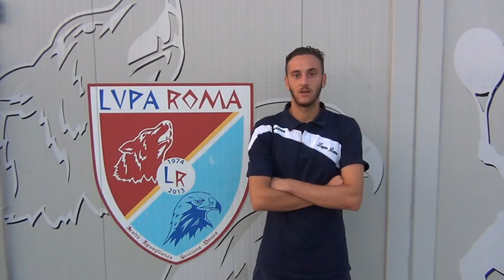Lupa Roma-Sporting Città di Fiumicino 6-0: intervista a Luca Tagliavacche